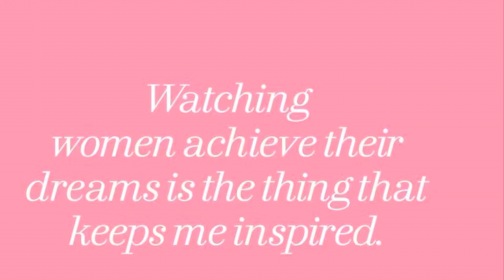Peek Into Pink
Suzanne’s 3 Favs of her Mary Kay business💖